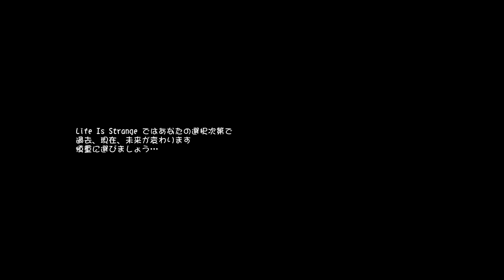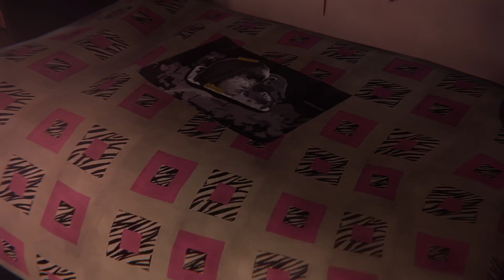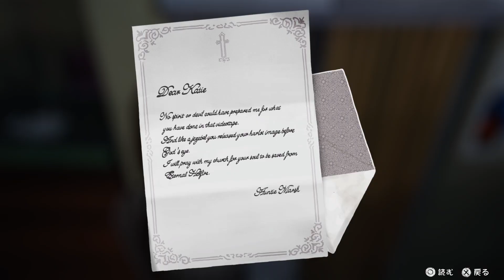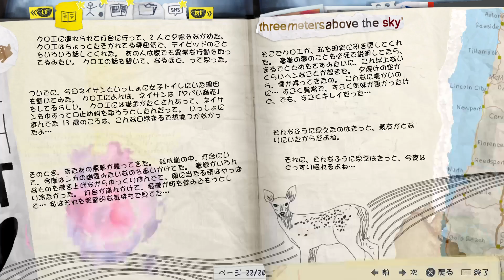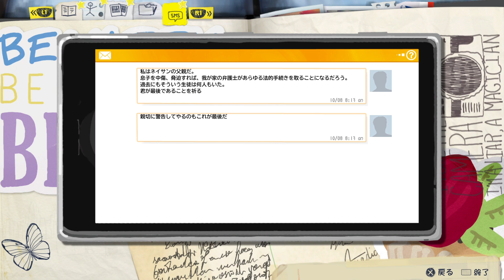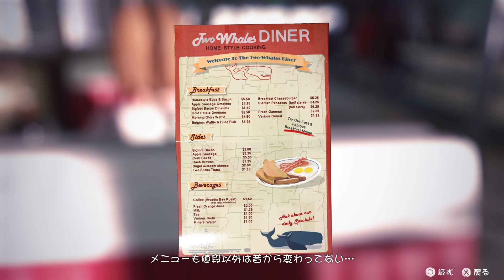Life Is Strange_#5